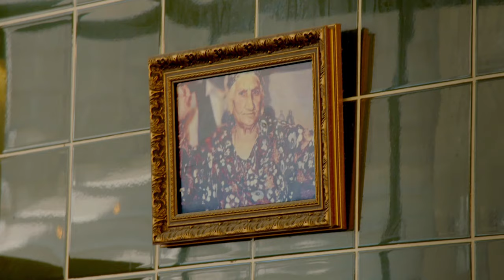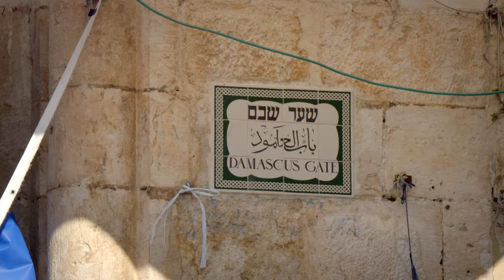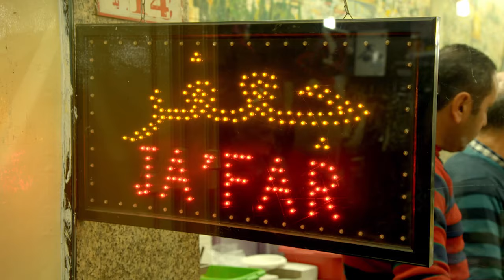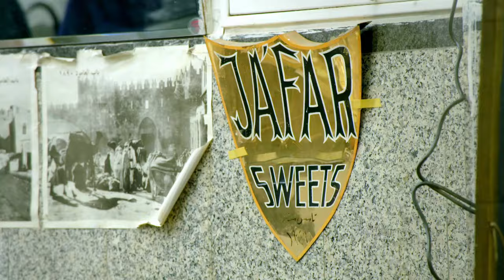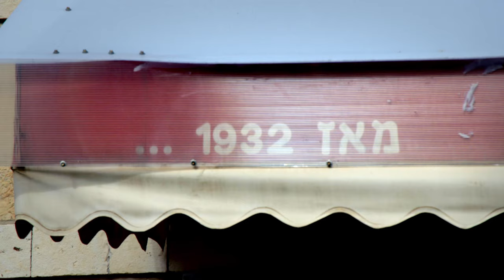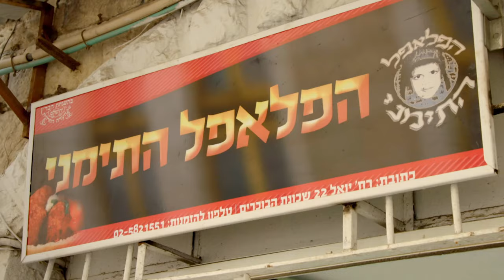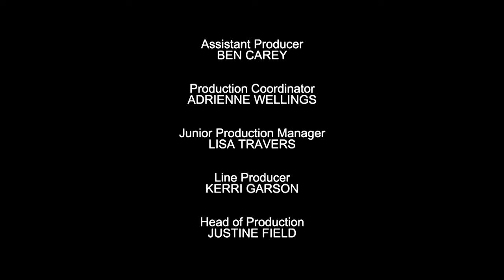Paul Hollywood's Baking Adventure | True Living TV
Paul finds a route through the history and cultures of Jerusalem by spending time with bakers who create incredible flavours for their communities. Inspired, Paul creates Jerusalem bagel bread, and almond and pomegranate loaf cake.